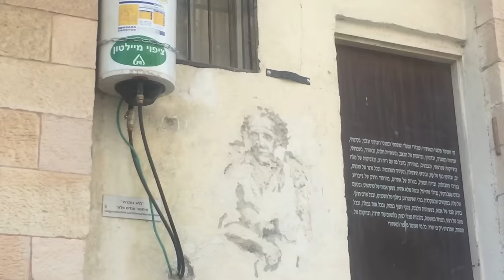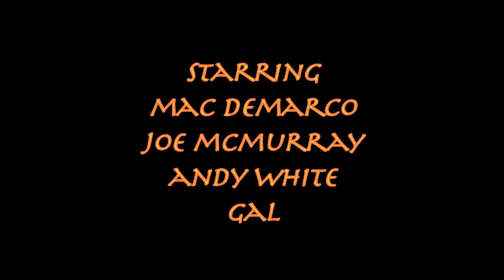too dry dudes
we took an investment team to shoot a travel video describing the trials and tribulations of the desert. National Geographic bought the footage and produced what you see here.

Video in response to and against these losers who love water, our sworn enemies... the 2 wet crew!

video by
Pierce McGarry

starring
Mac Demarco
joe McMurray
Andrew Charles White
Pierce McGarry
Gal Muggia

Deep Forest

respect to all!